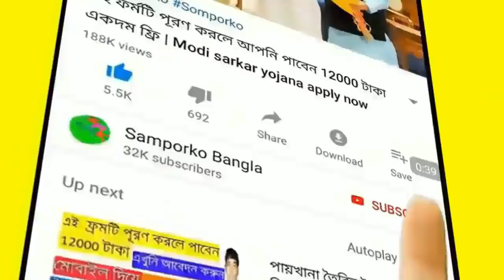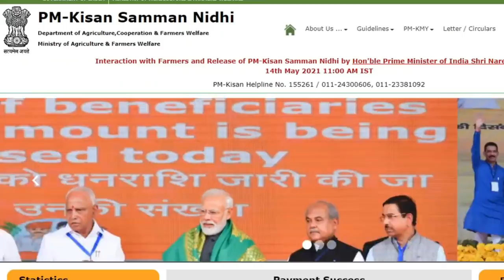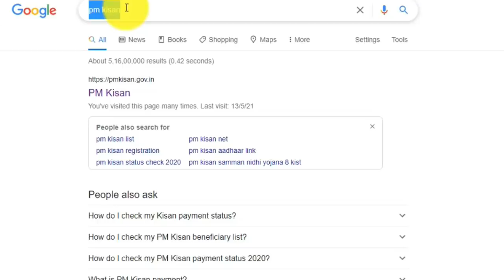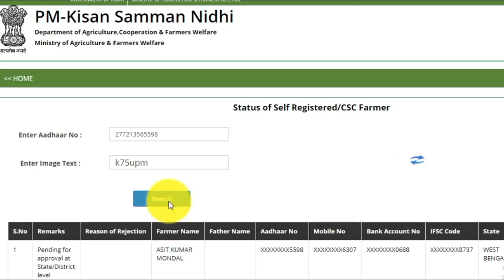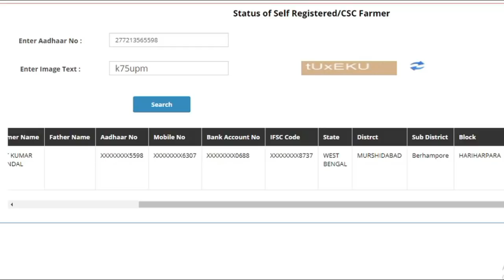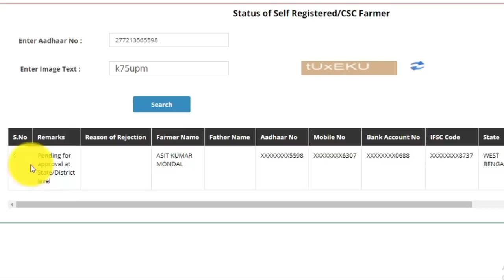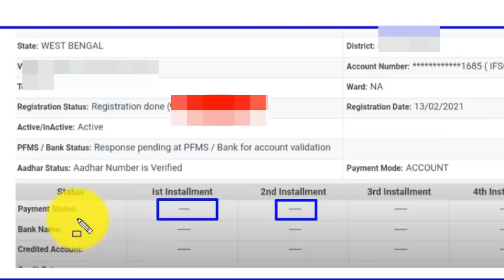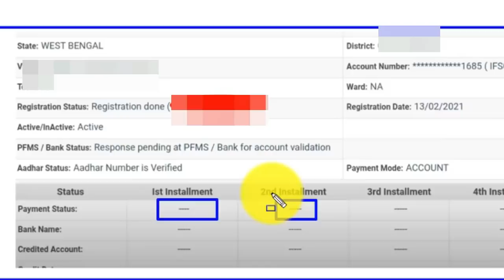টাকা ঢুকলো প্রধানমন্ত্রী কিষান সম্মান নিধিতে প্রমান দেখুন/pm kisan samman nidhi yojana rs 2000 list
PM-Kisan Helpline No: 155261 / 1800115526

pm kisan nidhi status
pm kisan kcc,hindi,2021
pm kisan new video 2021
PM Kisan Beneficiary Status
List Check Online
প্রধানমন্ত্রী কৃষাণ সম্মান নিধি
pm kisan samman nidhi yojana
pm kisan money check online
pm kisan self declaration form download online pdf
pm kisan samman nidhi yojana status check
pm kisan samman nidhi yojana beneficiary status check
pm kisan beneficiary list online check
pm kisan rejected form edit online
pm kisan,pmkisan.gov.in
 How To Check PM KISAN Beneficiary Name List 2021
1. How to apply PM-Kisan online 2021
2. PM Kisan samman nidhi yojana online application
3. how to apply pm-kisan 2021
4. pradhan mantri kisan samman nidhi yojana
5. online in west bengal in wb in bengali
6. pm-kisan online
7. pm-kisan online registration
8. pm-kisan online apply
9. pm-kisan samman nidhi apply online
10. pm-kisan samman nidhi yojana list
11. pm-kisan online application in west bengal
12. pm-kisan in wb
13. pm kisan samman nidhi prokolpo
14. how to apply Pradhan Mantri Kisan Sanman Nidhi
15. প্রধানমন্ত্রী কিষান সন্মান নিধি আবেদন 2021
16. প্রধানমন্ত্রী কিষান সন্মান নিধি স্ব-ঘোষণা পত্র
17. প্রধানমন্ত্রী কিষান সন্মান নিধি টাকা চেক
18. প্রধানমন্ত্রী কিষান সন্মান নিধি
19. Pm Kisan self declaration form fill up
20. Pm Kisan self declaration form download
21. Pm Kisan status check 2021
22. Pm kisan
pm kisan
how to apply pm kisan scheme
wb pm kisan online form fillup
pm kisan online application process in west bangal farmer
pm-kisan online form fillup
online apply pm kisan yojana
pm kisan in west bengal,pm kisan 2021